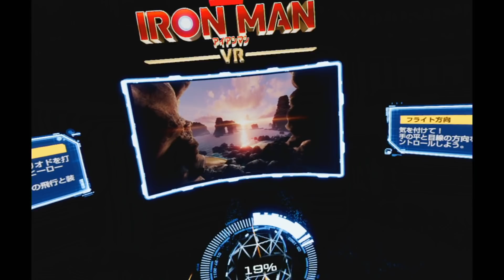【PS4PRO】アイアンマンVR【おじさんアイアンマンになってるよ！体験版で大興奮！】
《全編リスト》続きはこちら

変なスタンプが使用可能になります。いつもご支援ありがとうございます！

《スーパーチャットについて》
・スパチャは新しいゲームの購入やダッツ（アイス）に使わせていただきます！
・無理のない程度にお願いします！少額でも大感謝です！

更新連絡や日々の情報などコチラでやってます